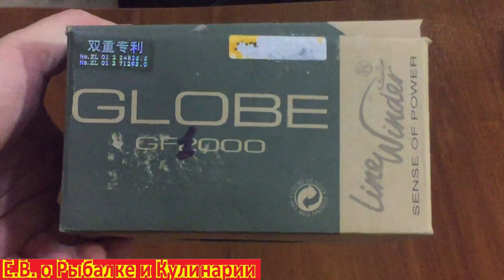Распаковка и обзор катушки Line Winder GLOBE-GF 1000.Бюджетная катушка Line Winder GLOBE GF-1000.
В этом видео будет расспаковка и обзор моей новинки катушка безынерционная для спиннинга   Line Winder GLOBE-GF 1000.

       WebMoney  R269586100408